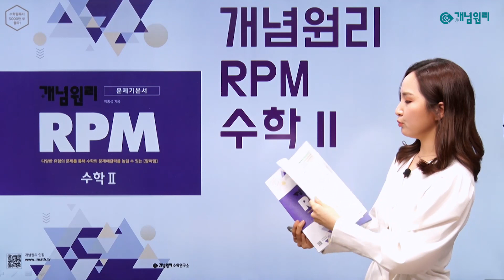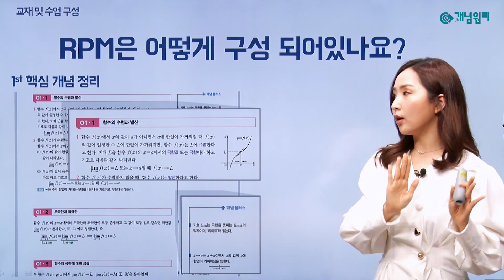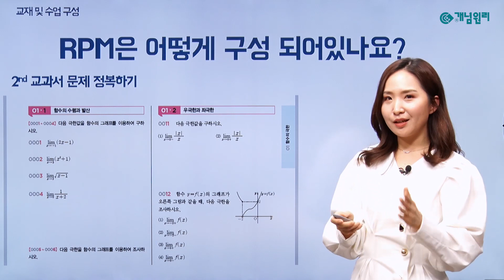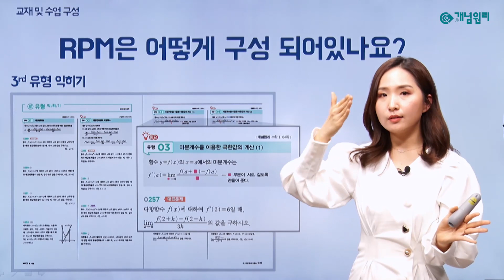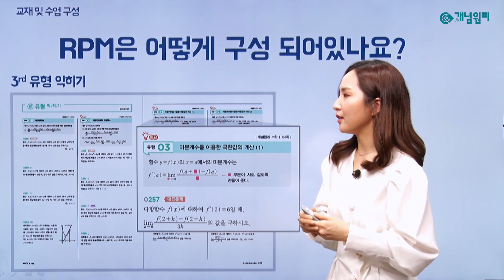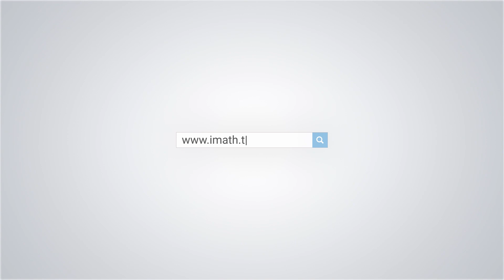[개념원리 책] 5천만 명이 풀었다는 고등 수학Ⅱ 문제?! ‖ 개념원리 RPM X imath.tv 신정화쌤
개념원리 공식 인강 imath.tv 신정화쌤이 알려주는
고등수학 문제기본서 개념원리 RPM의 인기 비결과 학습법!

▼▼ 영상 속 정화쌤이 소개한 바로 그 책 ▼▼
대표 고등수학 문제기본서 개념원리 RPM 수학Ⅱ

혼자 공부하다 막혔을 땐?!
▼▼ 개념원리 공식 인강 imath.tv ▼▼